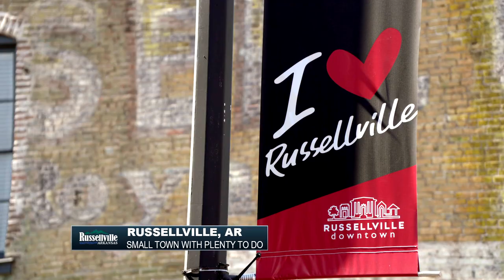Russellville, AR and Lake Dardanelle Host the AFTCO Collegiate Bass Open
The city of Russellville, AR is the host site for the AFTCO Collegiate Bass Open on Lake Dardanelle.  For many years now, the Association of Collegiate Anglers has partnered with the city of Russellville to bring major college fishing events to the area.  Russellville offers plenty to do, food to eat and sights to see.  Learn more about Lake Dardanelle and Russellville, AR!